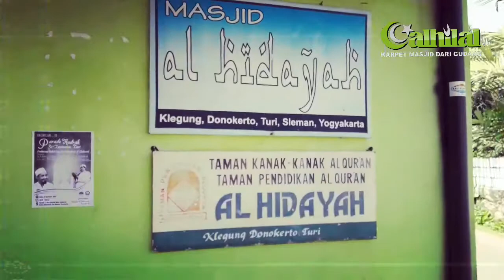Mengantar karpet LLMD ke masjid al hidayah turi sleman yogyakarta | al-hilal carpet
Mengantar karpet seri LLMD ke masjid al hidayah di wilayah turi, sleman, yogyakarta | al-hilal carpet, sedia karpet masjid langsung dikirim dari gudang.